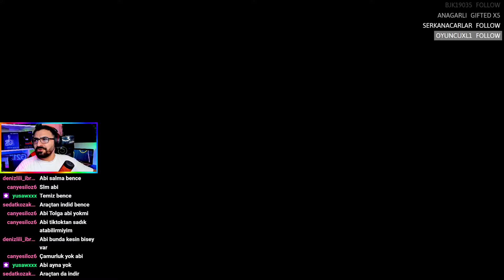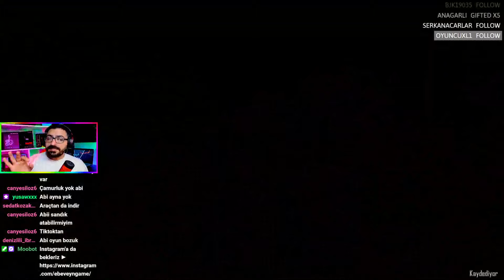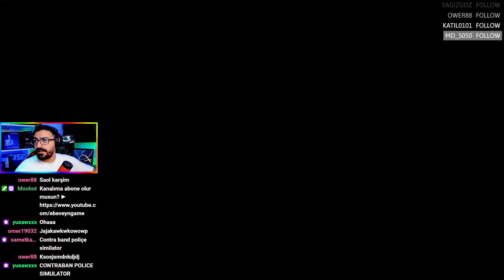Kaçak geçene acımam!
Merhaba arkadaşlar, bugün sizlerle birlikte Contraband Police adlı oyunu oynuyorum ve oyun hakkında bilgi vereceğim ve aynı zamanda ücretsiz indirebileceğiniz linkleri de paylaşacağım.
Contraband Police, bir gümrük polisi olarak çalışacağınız bir simülasyon oyunudur. Oyun, sahip olduğunuz yetenekleri kullanarak sınırdan geçen araçları kontrol etmenizi ve yasa dışı ürünleri tespit etmenizi gerektiriyor.

Oyunda göreviniz, araçları aramak ve yasal olmayan eşyaları bulmak. Oyunda başarı sağladıkça para kazanıyorsunuz ve bu para ile araçlarınızı geliştirebilir, yeni ekipmanlar satın alabilirsiniz.
Oyunun grafikleri oldukça gerçekçi ve detaylı. Araçların içini arayabilir, çantaları kontrol edebilirsiniz. Ayrıca, oyunda gerçek hayatta kullanılan tüm araç modelleri yer alıyor.

Oyunun zorluk seviyesi orta seviyede ve oyun ilerledikçe zorluk seviyesi artıyor. Oyunu oynarken gerçek bir gümrük polisi gibi düşünmeniz gerekiyor, yasal ürünleri tespit etmek için hızlı ve dikkatli olmanız gerekiyor.

Contraband Police, gerçek hayatta gümrük polisi olmak isteyenler için harika bir simülasyon oyunudur. Eğer gerilim ve aksiyon dolu bir oyun arıyorsanız, Contraband Police kesinlikle sizin için bir seçenek olabilir.

Oyunu ücretsiz olarak indirmek için aşağıdaki linkleri kullanabilirsiniz:

Umarım bu açıklama ve oyunu indirmek için verdiğim linkler sizin için yararlı olmuştur. İyi oyunlar!